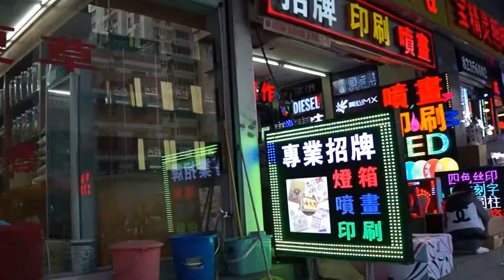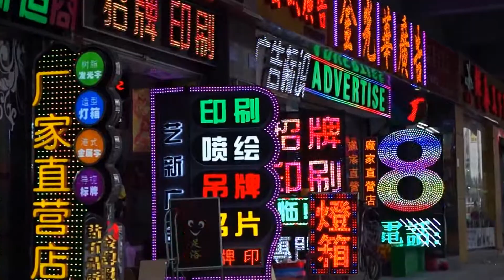Shenzhen LED Street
A street in Shezhen China is full of small stores that sell all sorts of different LED lights and signs.